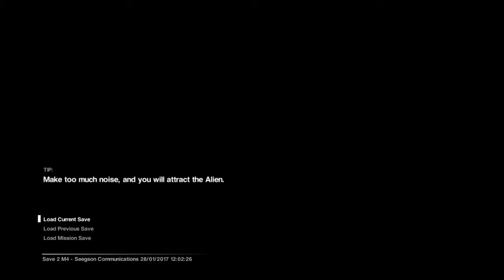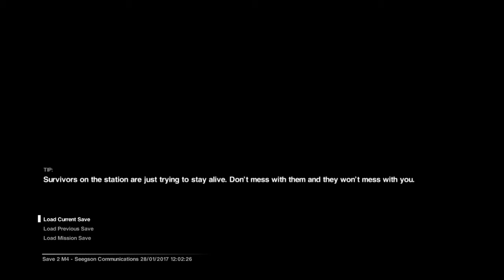Alien: Isolation gameplay